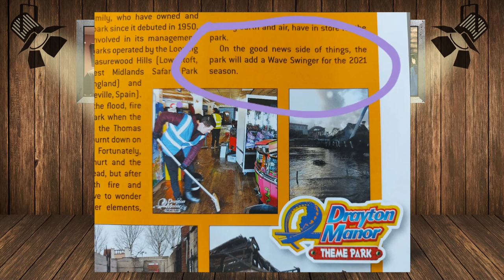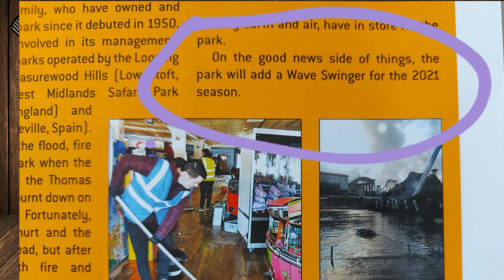Sources Confirms A New Wave Swinger Attraction Opening In 2021 At Drayton Manor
On this episode of Theme Park Newsroom, I'll be sharing a source which confirms that Drayton Manor Theme Park will introduce a Wave Swinger attraction in 2021.

Intro: 0:00
Stats and Facts: 1:05
My Thoughts: 2:37
Outro: 4:24